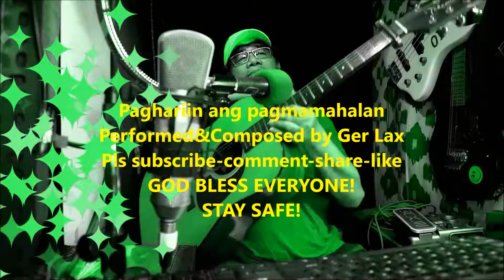Paghariin ang pagmamahalan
Sanay gawing pasko ang lahat ng araw